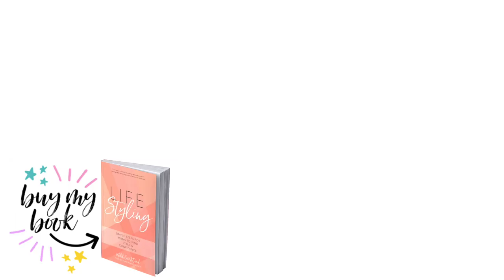BOOTS Haul + £10 Off Deal Ends 31/07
The Vlogmas facebook group

wet n wild MegaLast Lip Color in Never Nude

But for a limited time you can get $20 off the SUMMER box with the code SPLASH

I did a little research after the last time I mentioned this and it would seem that customs charges are covered by the P&P (which makes the cost seem a little less eye watering)